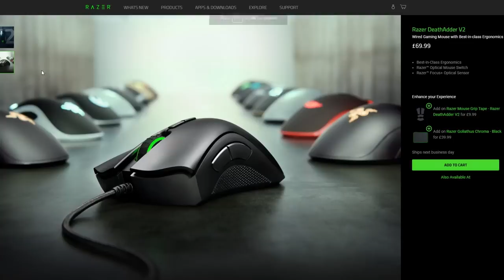PLAYING as CHOP'S PUPPY in GTA 5!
(closing date = 13th October 2020 at 11:59pm GMT).

The 3 winners will be contacted & announced in a video shortly after the closing date.